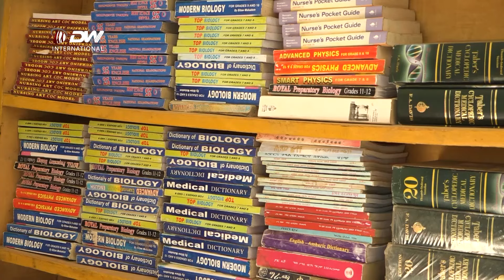DW International ዕማም አኖታት ን አኖታት